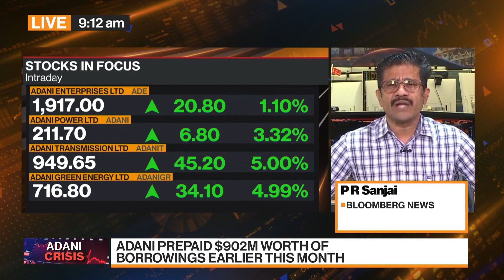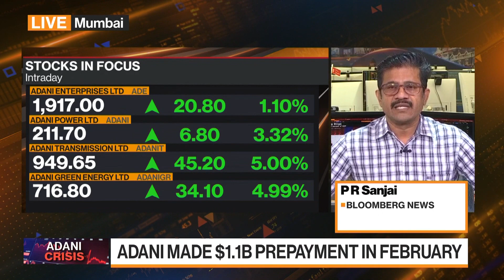Adani Founders Prepays Loans Worth $2.15 Billion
The Adani Group says billionaire Gautam Adani and family have made the full pre-payment in margin-linked share-backed funding worth over $2 billion. It’s the embattled group’s latest step to restore investor confidence. PR Sanjai reports on Bloomberg Television.